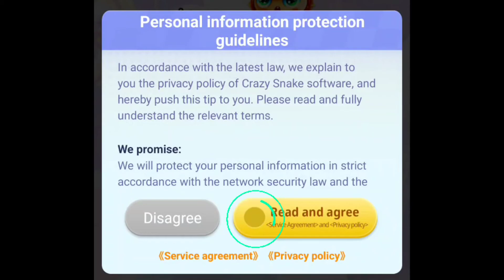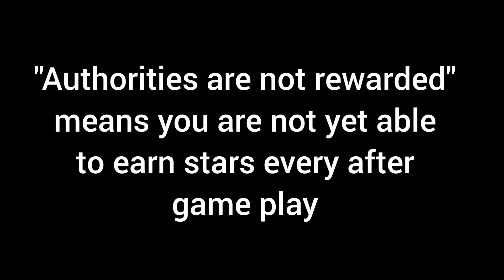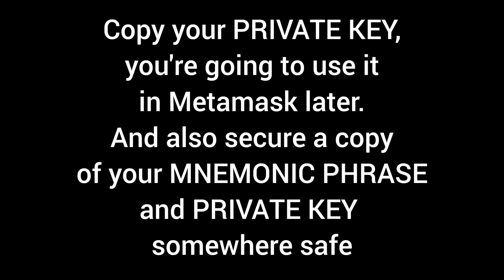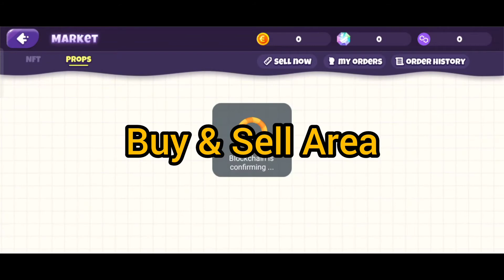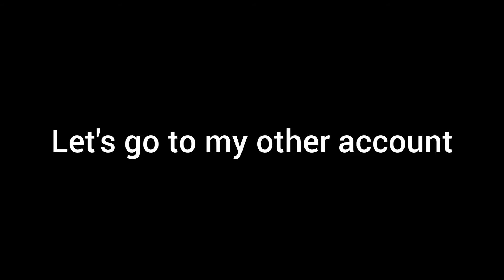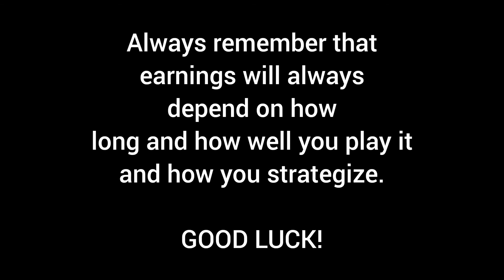Crazy Snake- Web 3 Crazy Snake Tutorial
All you need to know about Crazy Snake

TIP:
MUCH BETTER IF YOU INVEST ON A GOOD NFT BY PURCHASING BEGINNER BUNDLE, AS FREE NFT's ARE HARD TO GO UP ON LEADERBOARD. BEGINNER BUNDLE COSTS 200 DIAMONDS (ROUGHLY AROUND Php280-300+ INCLUDING TAX).

Note: Metamask should be in the Polygon Matic network or Matic Mainnet

FYI, there are missing info's on the video and there are some changes and inclusions within the application.

*Exchange would be from Crazy to USDT
*Almost 31 Crazy is equal to 1 USDT Polygon which is the current minimum worth of exchange.
*There are 120 energy provided which is needed for every transaction.
*In the event that energy is fully consumed, you have the option to refill by buying energy.
*You may track your progress thru Honor Rank
*Requires 100 Crazy for staking tokens
*Waiting time for playing videos on Welfare Center has increased.

CORRECTION 1:30 -- 20 fragments per 1 egg, 5 eggs maximum can be opened at 1 time which totals 100 fragments.
1 egg = 1 NFT

GAME UPDATE: 3:06 14 spins were upgraded to 16 spins daily, but seems to be unlimited (due to bug), not until you leave the spin section. 🤣